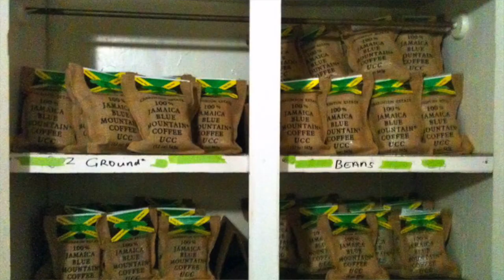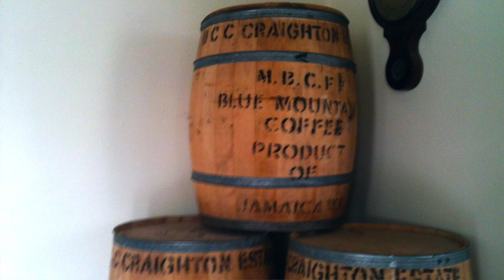Merchandising/Bitch dans la Jamaïque de Bob Marley & the Wailers et le tourisme sexuel